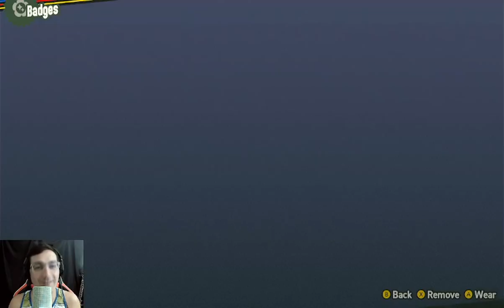Super Mario Bros. Wonder | Ep. 6 - W2 - Fluff-Puff Peaks Continued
Josh Abstract vs. Video Games | Ep. 88

Josh Abstract vs. Video Games is a (mostly) family friendly Let's Play where Josh Abstract plays through old and new video games alike. He plays games he is familiar with and games that are brand new to him. Enjoy some great games and a good time with Josh Abstract! Tune in every Tuesday (and sometimes Thursdays) for new episodes.

Thank you to John Garside for the intro graphics. Thank you to Matt Leonard for the ending graphic and aiding me greatly in setting up this podcast/Let's Play.

Music throughout episode made by me, Josh Abstract. You can check out my music projects for FREE in the below links:

Josh Abstract's Beyonders - Hope in Dystopia, E.P.

The Beyonders - The First One

Make sure to check out Tales of Questionable Roll Models Podcast: "A clean actual play podcast of table top RPG’s. We strive to make content the entire family can enjoy and listen to.